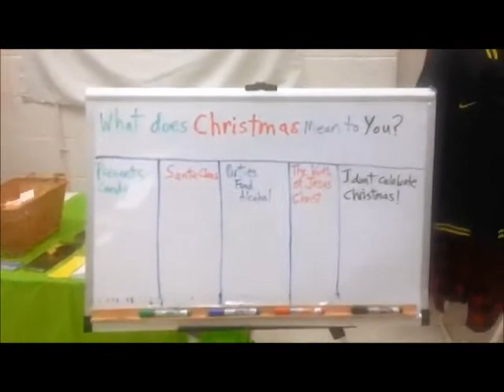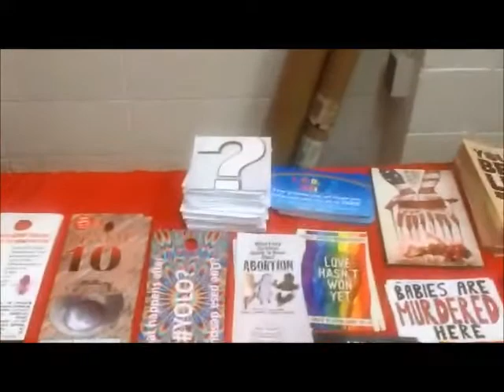Southern Oregon Flea Market 12-1-18